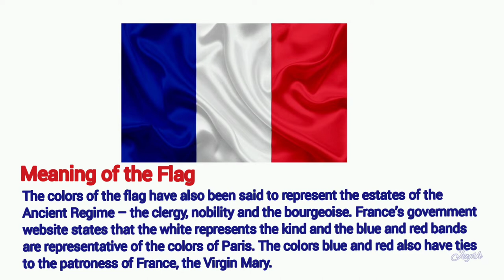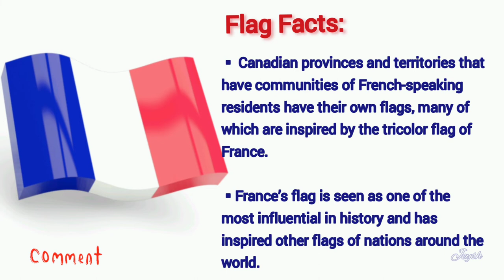Flag of France | Flag of Nations | Learn flag of nations | Flag Quiz | Jeysh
france flag history
france flag hd images
france flag represents
france population
france area
france airlines
france area code
a france city
a france or en france
france borders
france beach
france beach holidays
france covid rules
france declaration form
france entry
france flag
france facts
france food